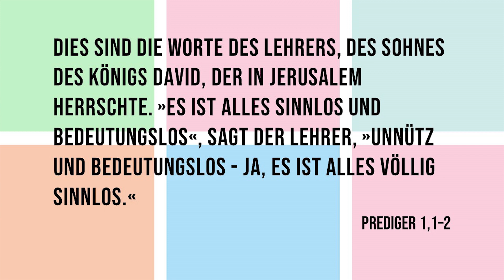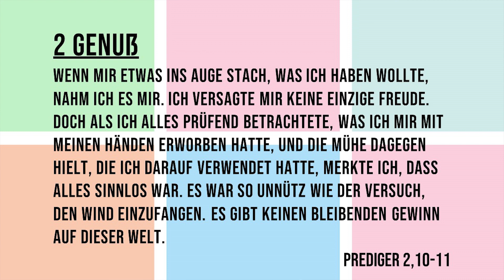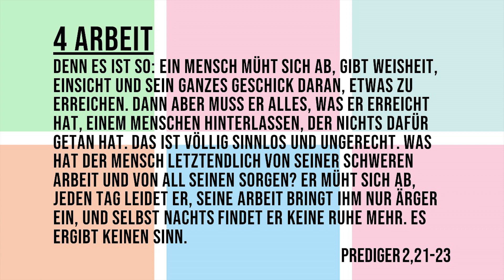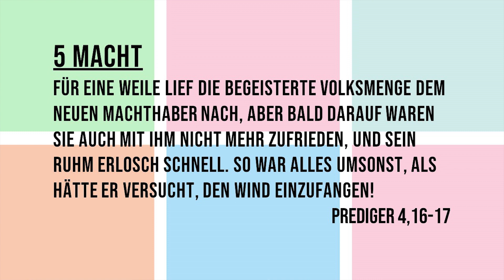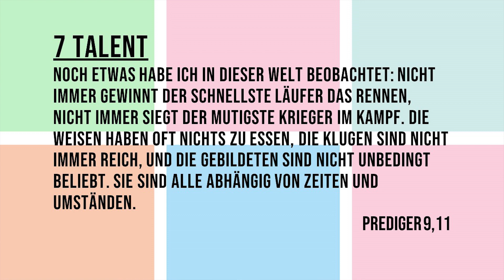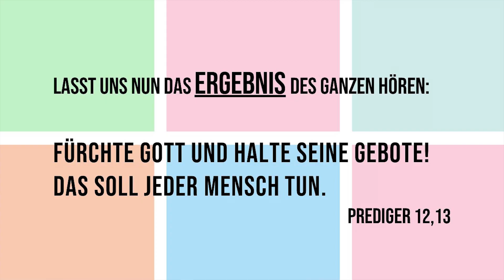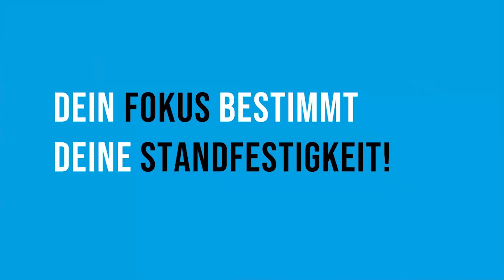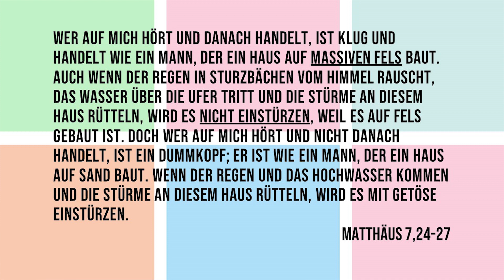Jesus ist _. - Die Hauptsache | Pastor Mike Leppert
Was ist der Sinn des Lebens? Auf der Suche nach Zufriedenheit probieren wir Vieles aus und müssen mit jeder vielversprechenden Möglichkeit, glücklich zu werden trotzdem feststellen, dass Zeit, Umstände und letztlich der Tod, alle Versuche zunichte macht.
Worauf baust du dein Leben? Erfahre in unserer neuesten Predigt aus der Reihe "Jesus ist _." wie du dein Leben auf einem felsenfesten Fundament gründen kannst.